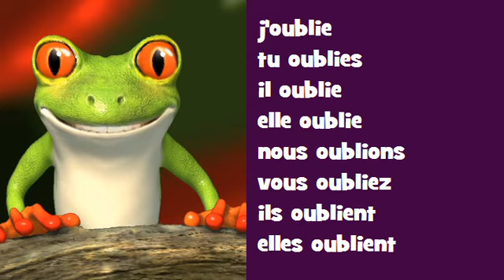Conjugaison musicale # Indicatif Présent # Verbe = oublier